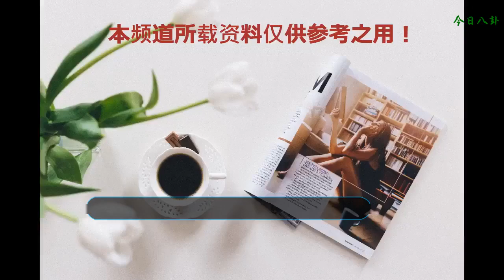49歲朱之文一家近照曝光，兒子帥氣女兒胖，網友：老朱幫忙找對象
在娛樂圈中，不斷的涌現出很多具有勵志的明星演員，也許在大家的印象中也是有那么一兩個，例如草帽姐、黃渤、王寶強等等，不過如今要說起的是，他其實是一位歌手，來自于農村的農民，曾經也獲得過星光大道的冠軍稱號。
    他的名字就是大衣哥-朱之文，很多人并不知道他可是比周杰倫還要紅，現如今雖然已經是一位49歲的身家過千萬，其實大多數人不太清楚，他的女兒和兒子也到了談婚論嫁的年紀，女兒卻擔憂嫁不出去，而兒子也已開始征婚。
    其實大家對于朱之文來說在熟悉不過了，他來自于山東偏遠的貧困山區，在小的時候，父親便由于生病而離世，這也讓朱之文當時的家變得更加的沉重，因此他為了能夠減輕母親擔子，毅然決然的決定放棄學業開始打工。
    非常幸運的是，朱之文有幸參加了《我是大明星》的選秀節目，而他憑借著自己的歌唱天賦以一曲《滾滾長江東逝水》的歌聲傳遍大江南北，正是因此朱之文也算是一曲走紅，不過他的人生也發生了顛覆性的改變。
    隨后朱之文歌唱了許多屬于自己的經典歌曲，隨之也成為了人人知曉的大明星，不過這也離不開一位恩師于文華的鼎力相助，才使得讓從偏遠的農村農民搖身變為一個歌唱的明星，成名之后的朱之文也成為了一位千萬身家的人。
    如今朱之文一家的生活水平也便的富裕了起來，兒子帥氣女兒胖了，前些日子，外界傳出一些消息，朱之文也在極力為自己的兒女準備著找個好人家和征婚的是奔波勞碌著，如此優厚的家庭條件卻沒有找到合適的，不過還是要真心祝福他們能夠早日找到好的伴侶。